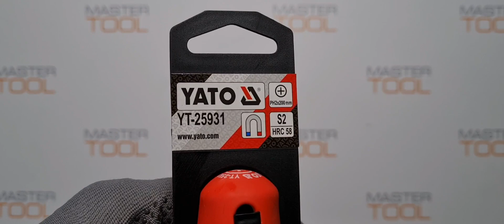Крестовая отвертка Yato ph 2x200mm арт.YT-25931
Товары из видео можно приобрести в наших магазинах:
OZON (дарим 100 бонусов):

Крестовая отвертка типа Ph.Цилиндрический стержень, изготовленный из стали с символом S2, отверждается примерно до 58 HRC. Поверхность хвостовика сатинированная, рабочий наконечник отвержден и пескоструйный / это усиливает стабильность наконечника/. Ручка изготовлена из правильно подобранных пластмасс различной твердости.